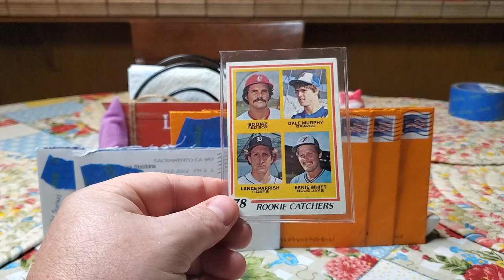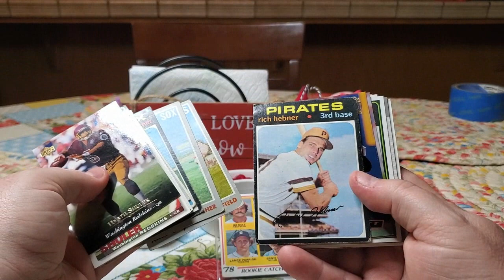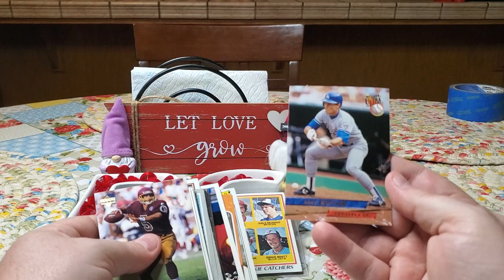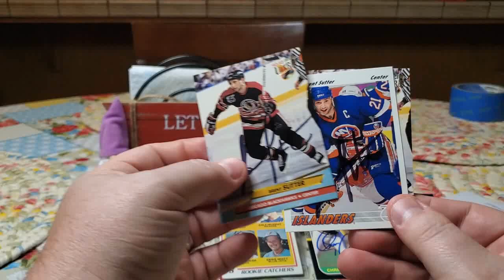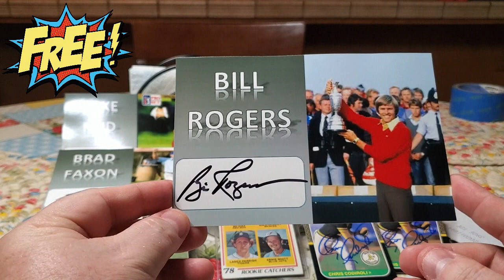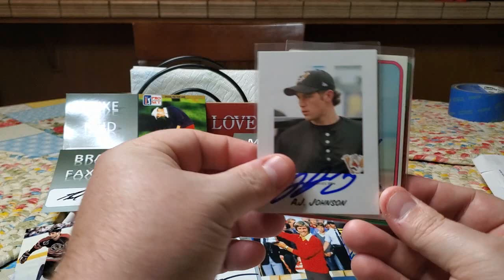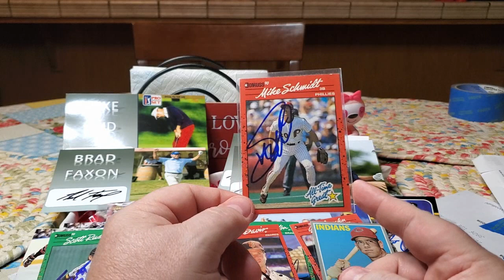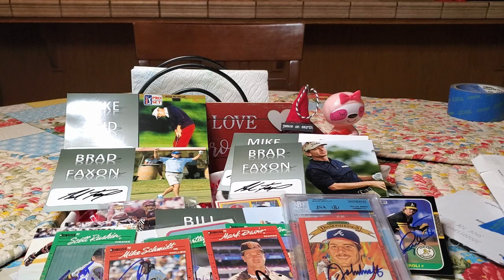TTM Through the Mail Autograph Recap Video (5 Returns) - Episode #362 Plus Mail from Tony Black!!!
This is my 362nd episode showcasing my TTM successes.  I was able to get Mike Reid, Brad Faxon, Bill Rogers, Chris Codiroli, and Brent Sutter to sign items for me.  If you'd like to send to them the addresses, I used will be below.  Info about the Beckett group submission is below.  We also received some awesome friend mail from Tony Black.  Link to his channel is below...

I need to receive your order by February 24th to get it in before the month is over.

Tony Black -

Brent Sutter
C/O Red Deer Rebels Hockey Club
4847C 19th St.
Red Deer, Alberta T4R 2N7
Canada

Bill Rogers
99 Bristol Grn.

Brad Faxon
11538 Green Bayberry Dr.

Mike Reid
832 Penni Lane